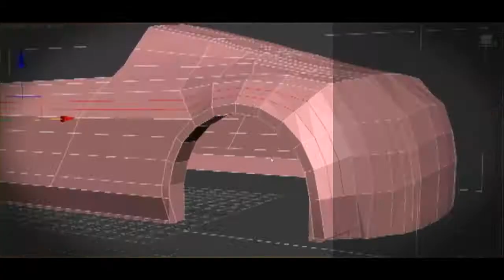CGI Animated Short Film : Audi R8 Modeling and Animation 3ds max ,Vray and Craft studio